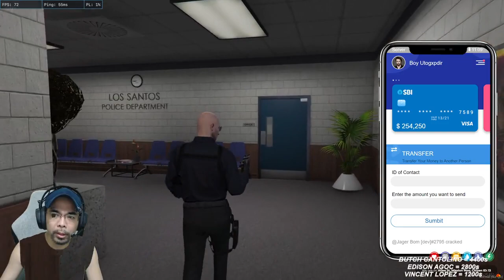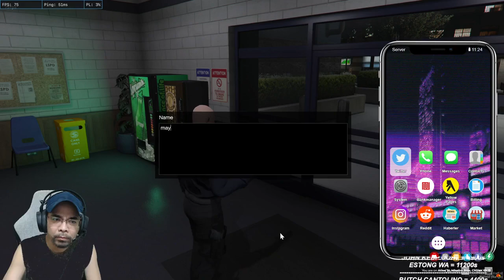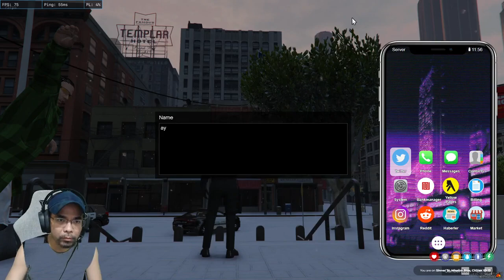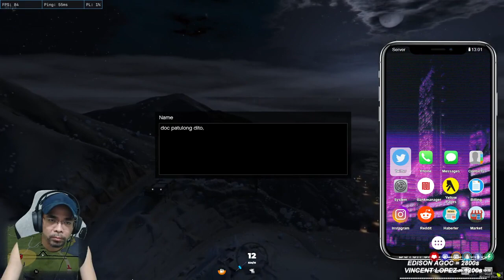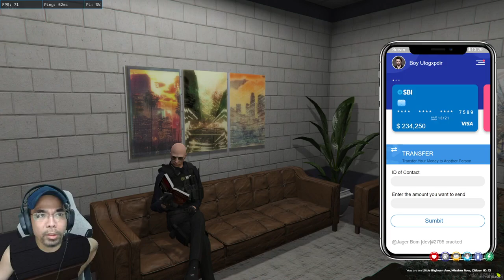Flashback 😎 Dota Circle Presents: Malulupit na eksena sa BMCflix 🚨🚁🏍🚓 S2 BMC 120922💻🎥🎬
Streamer: Badman aka Lolobads

all videos are already deleted in FB, just sharing for the sake of memories.

 Good vibes lang tayo. Iwasang matriggered :) Huwag Iyakin...
Video Credit to: Dota Circle